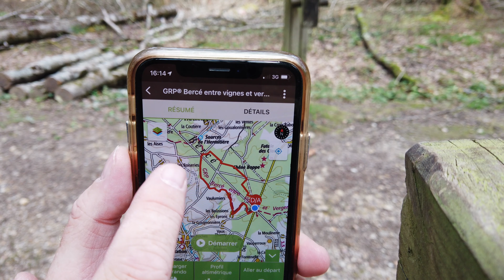Cambrousse Vlog #8 La forêt de Bercé, site d'exception ! Filmé avec le Osmo Pocket et Fimi Palm !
Et nous voila reparti dans la cambrousse française, cette fois ci Je découvre une foret classé site d'exception, la forêt de Bercé, situé à 40km du Mans près de la ville de Jupilles. Cette randonnée va suivre en partie de GR36 et le GRP "entre vergers et vignes" pour un total de 10km environ.
Cette randonnée était pour moi aussi un test de création de traces pour l'application VISORANDO que j'utilise depuis plusieurs années maintenant. Je vais essayer de mettre cette randonnée à disposition sur cette application prochainement.
Bon visionnage et à bientôt pour une prochaine randonnée dans la cambrousse française !

Cette rando est filmé avec le DJI Osmo Pocket V1 et la FIMI PALM.
Les images de drone sont faites avec le Mavic Mini 2.

Voici la trace GPS de cette randonnée, le ficher est brut mais peut vous permettre de suivre mes traces.

Ma revue de mon premier drone, le DJI Mavic Mini que j'utilise toujours avec grand plaisir: